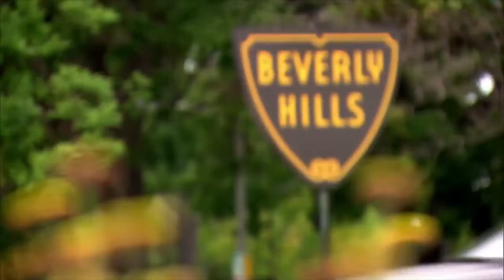AmandaSellers Promo Demo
Video Voice Over Demo for Promo TV